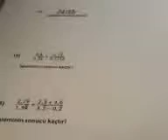Funy Vines Comedy December 2013 Vine 39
All comedy funny vine